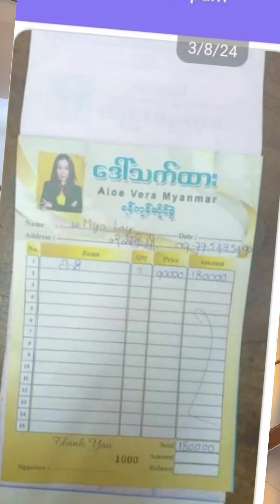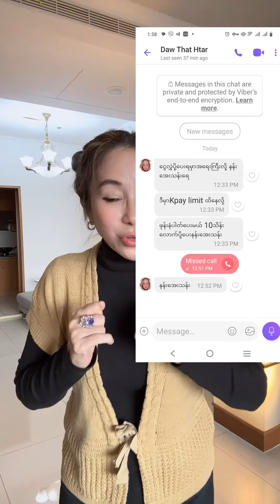အွန်းလိုင်းပေါ်စီးပွါးရှာနေသူများ… သတိပြုရန် ♣️ အွန်းလိုင်းလိမ်နည်းအသစ် (၄) မျိုး ♠️